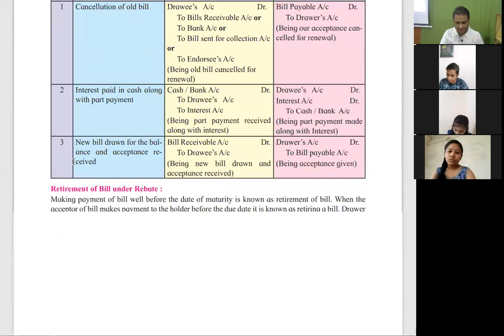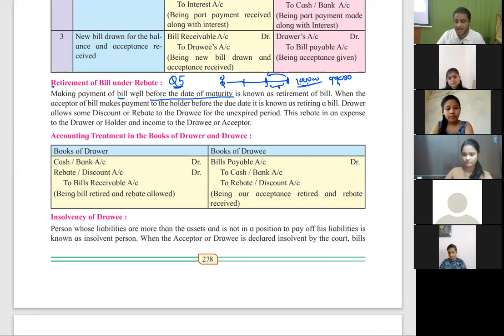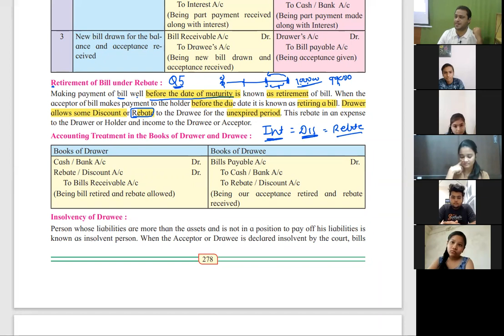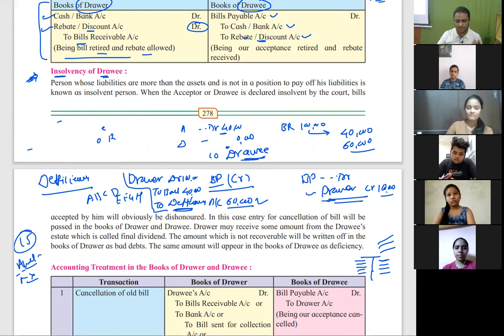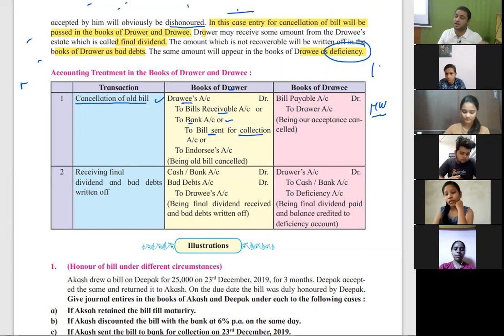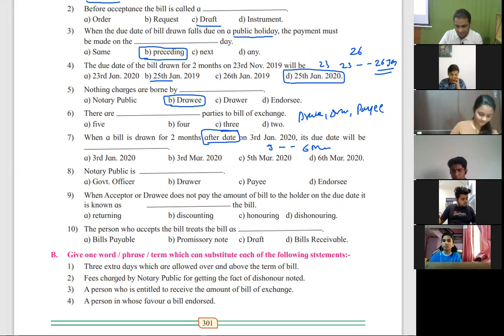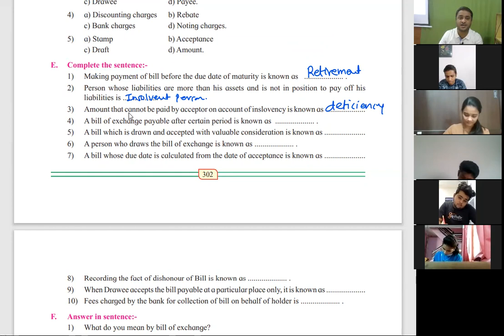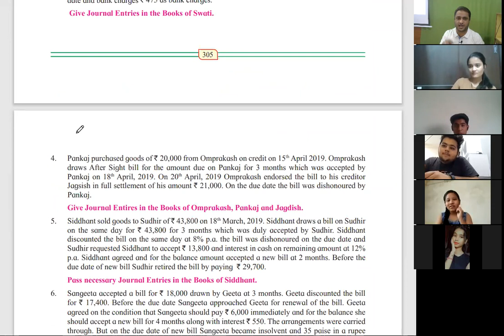Lecture 20 - Bills of Exchange - Part 10 - Account (BKA) - 12th Commerce (SYJC) - Date 2 Apr 2021